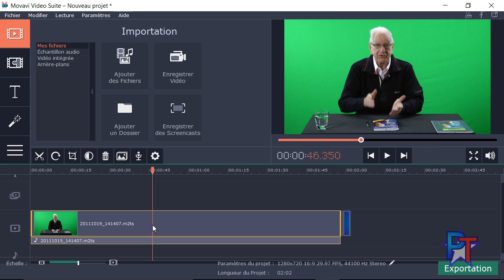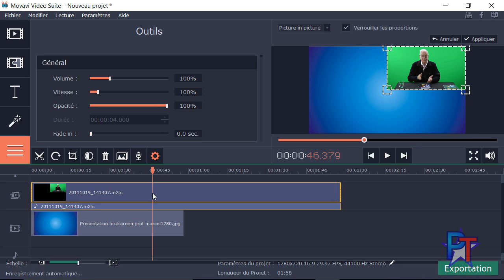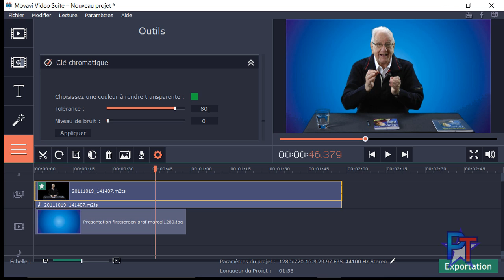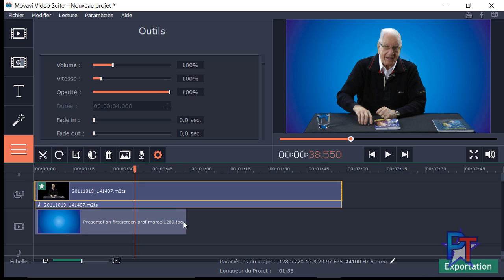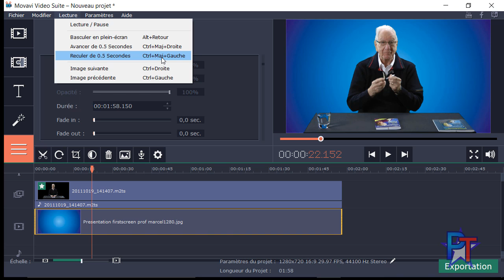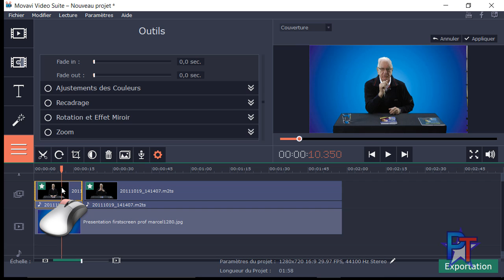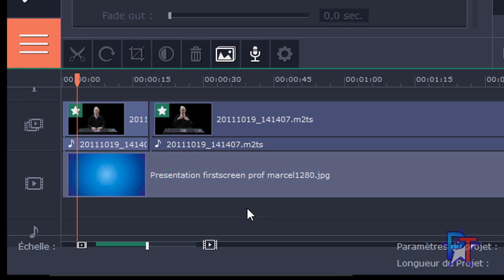Movavi Video Green screen chromakey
Comment utiliser les paramètres pour obtenir une chrominance (chromakey) parfaite dans le logiciel Movavi Video Suite 15. Quelques trucs pour recadrer la vidéo et cacher les imperfections.